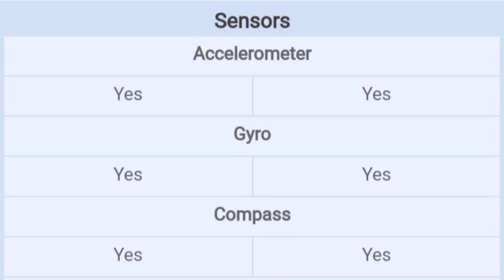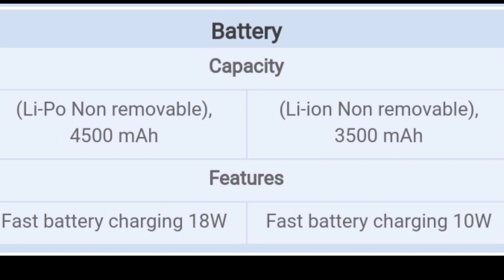Vivo S1 pro vs Nokia 7.2 | which one is better | camera price and specs comparison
#7.2